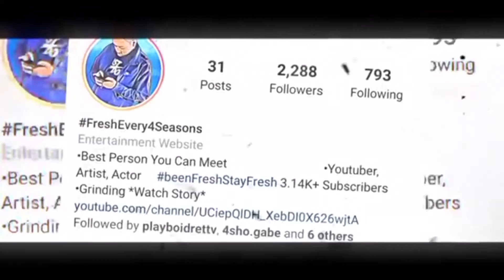IT’S OVER…I QUIT YOUTUBE!😞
{ S~~U~~B~~S~~C~~R~~I~~B~~E }

(Tell you a lil bit about my self)
 I’m 14
Got 4 siblings
Like basketball

*I post Mostly Everyday*

Channels:
FreshBoyLJ🎥⬇️

(Don’t Own Copyrights To This Music)